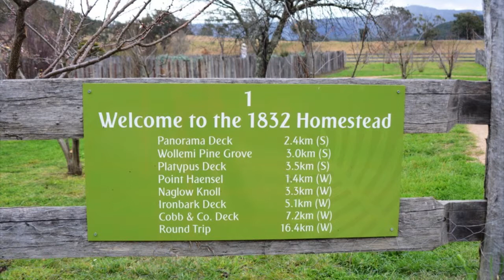Wolgan Valley Blue Mountains